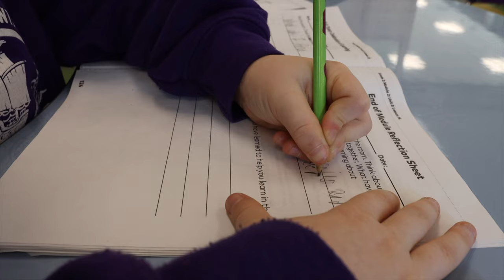Kristen Schaible Buckhorn Creek Teacher of the Year